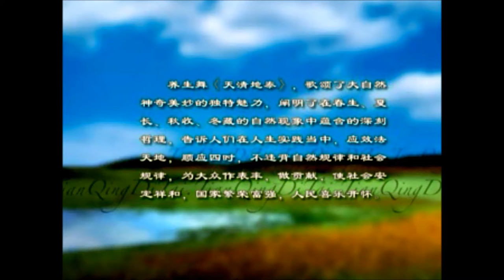紫气东来，天清地泰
像别人观看我们一样看我们自己，可能会发现自己是多么笨拙和迟钝。
紫气东来，天清地泰。自我实现 的预言是对自己的一种内在的动力和激励。按照成就社会的设想，去实现共同进化的价值和信念。纵容社会不断出现“自然退化”，“民主脱变”，“法治造假”，”大选庸俗化“，事物总是会走向自己的反面，作用力总是存在反作用力。没有”退化“就没有”进化“，没有”民主的脱变“就不会出现”台独“，”港独“，”疆独“，”藏独“的混淆视听，倒行逆施，百姓遭殃！事实胜于雄辩。我梦想有一天，紫气东来，天清地泰，我对自己的设想，新美国华人，新美国城邦，新美国形象，尽我的责任，义务和爱心，不管风吹浪打，无怨无悔，展示自己，神采飞扬！